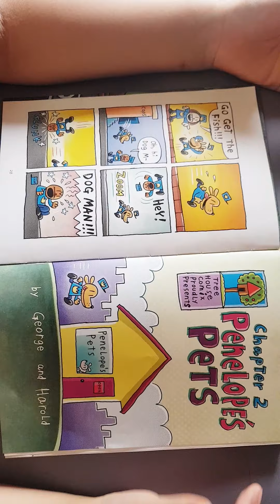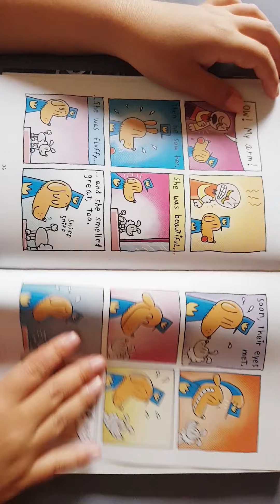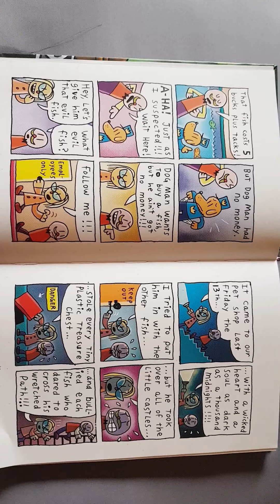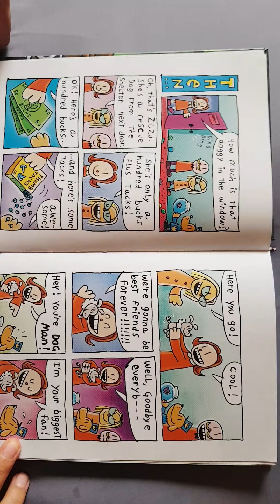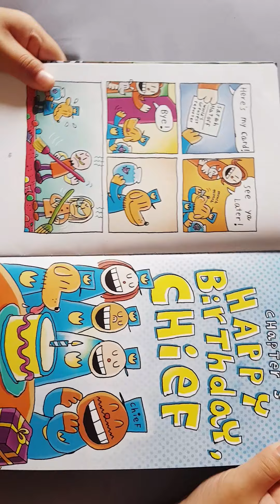dog man unleashed 2